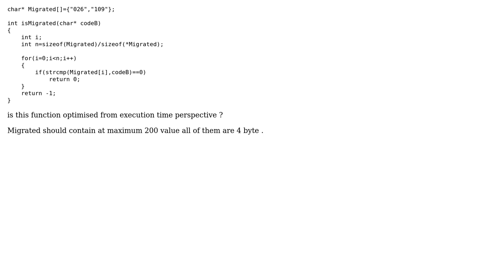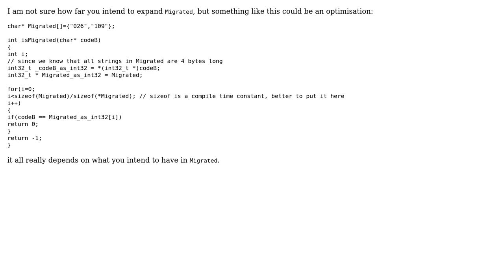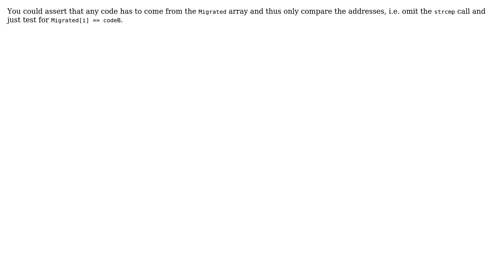Code Review: Optimization for C isMigrated function (3 Solutions!!)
Code Review: Optimization for C isMigrated function

With thanks & praise to God, and with thanks to the many people who have made this project possible! | Content (except music & images) licensed under CC BY-SA | Music | Images & others | With thanks to user Sergey L. user Seif user Frerich Raabe user Caridorc user ams and the Stack Exchange Network Trademarks are property of their respective owners. You are responsible for your own actions.